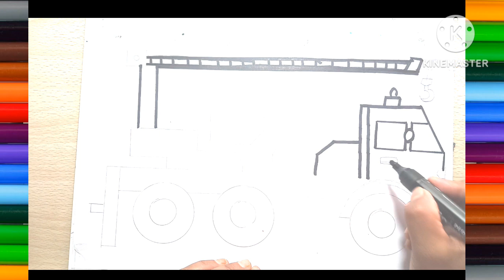How to Draw Crane Drawing | Crane Drawing, painting and coloring for kids & Toddlers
crane drawing
how to draw crane truck
how to draw a crane truck
drawing
how to draw crane
crane drawing for kids
how to draw a crane truck step by step
how to draw crane for kids
crane drawing with colour
how to draw a crane vehicle
how to draw crane for beginners
how to draw a crane machine step by step
drawing art
how to draw a crane truck easy
colouring
art
how do you draw a big crane
shorts
how to draw crane drawing
how to draw a lamborghini
youtube shorts
how to draw a crane
how to draw
easy drawing
crane drawing easy
viral
trending
car drawing
trending shorts
viral shorts
how to draw crane easy
how to draw crane step by step
mh art drawing
bahut aasan tarike se train ka
beebeetv beebeetv beebeetv beebeetv
gkr. hindi. gkr. hindi
chitra bnao magic fingejojo. tvjojotv
how to draw crane bird 🐦 scenary in water 🌊 for beginners tutorial step by step || @artsouravsir
pencil crane painting chitra
banate hain step bye step
pencil se crane ka chitra kaise
how to drawing crane paint
chitra chitra carin.
art for all
how to draw crane sunset scenary drawing
how to draw easily
drawing tutorials
crane truck drawing
how to draw lotus
crane drawing easy step by step
crane with lotus drawing easy
satisfied drawing
beautiful colours drawing
flower drawing
flower diagram
lotus drawing
crane bird drawing water colour
how to draw a crane bird with oil pastel
crane watercolor painting
trending video
shorts video
shorts feed
how to draw crane bird easy for kids
how to draw crane bird drawing
how to draw crane with numbers
how to draw crane with number 34
how to draw a crane bird - pinterest
crane bird drawing image
best art video
short
how to draw crane bird
car drawing car drawing
art toys
jcb drawing easy
colour
magic colour
how to draw crane easily
jcb drawing
how to draw crane from kung fu panda
drawing vdios for kids
toy kids
magic hand art
crane toy
magic fingers art
crane painting
magic fingers
how to draw a crane easy
crane
drawing easy
easy drawing tricks
easy drawings by number
how to make crane bird
short video
bhoot
cartoon
how to draw with numbers
सारस का चित्र
saaras ka chitra
saaras kaise banate hain
drawing with numbers
number drawing
draw a crane
drawing from number 3 and 4
youtube trending viral shorts
crane simple drawing
popular one line art
one line crane drawing
painting & coloring for kids
coloring for toddlers & kids | how to draw easy pictures
how to draw heron bird
how to draw c crane bird flying
crane drawing painting and coloring for kids | how to draw
how to draw a crane bird easy
crane drawing for kids and toddlers
drawing and coloring
crane bird drawing easy
number drawing easy
dots drawing easy
easy crane drawing
kids drawing practices
easy to draw
manu easy drawings
crane drawing for beginners
how to draw tutorial
painting
drawing tutorial
cutedrawings
simpledrawings
doodle
drawing doodle
fundrawings
simpledoodle
drawing for fun
to draw
to draw cat
to draw dog
to draw flower
to draw boys
to draw girl
cute sketch
🦩🦩 easy draw ing ideas
how to drawing crane bird
adventurer
amanda
rich amanda the adventurer
poor amanda the adventurer
amanda the adventurer
gta 5 amanda the adventurer
rich
poor
grand theft auto
gta 5
gta
king crane